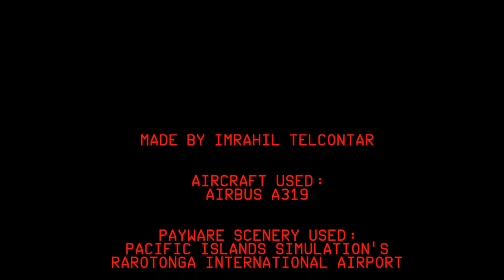Airbus A319 Take-Off From Rarotonga International Airport, Cook Islands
Me performing a take-off from Rarotonga International Airport in the Cook Islands in a Airbus A319.